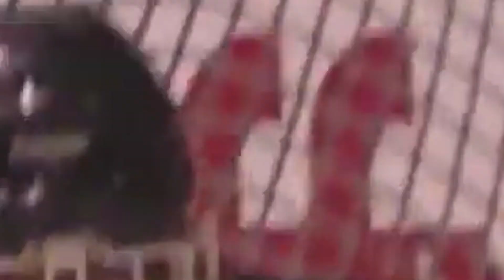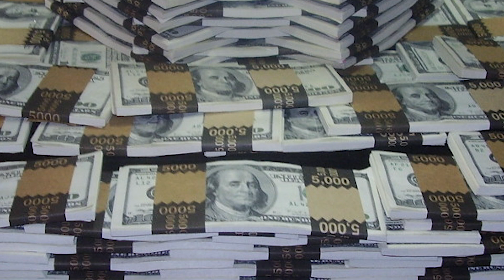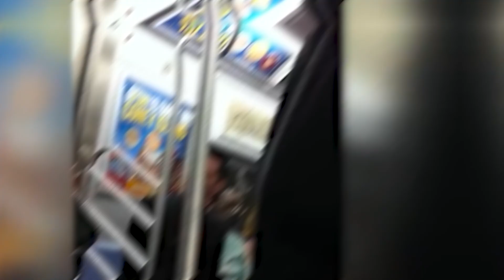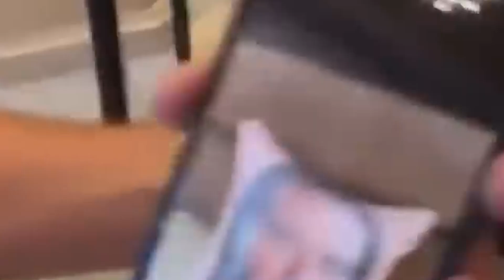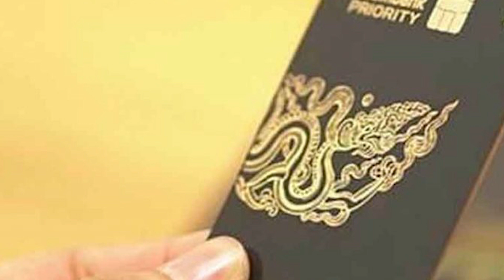This actor is a millionaire. He rides the subway, eats with the homeless, and gives away his money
It's a well-known fact that Keanu Reeves is basically the nicest man in Hollywood. And there's no shortage of stories about him being unselfish, altruistic, charitable, hardworking, and thoughtful. Need some more proof? There's plenty. That's why we've decided to collate all of Keanu Reeves' greatest moments to prove that chivalry isn't dead and cheer you up if you're having a bad day.